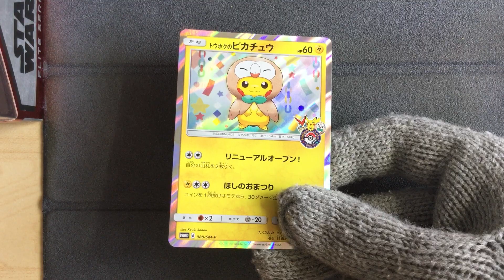Tohoku's Pikachu 088/SM-P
トウホクのピカチュウ
a Japanese Pokemon Center exclusive